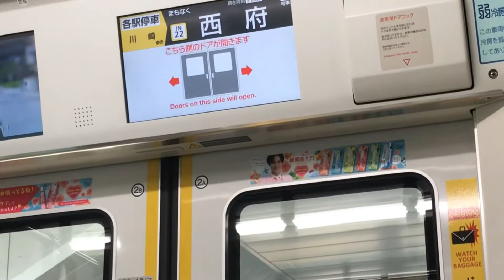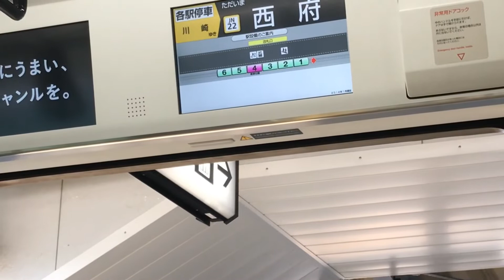【3段チャイムが心地良い！】JR E233系8000番台（南武線）ドア開閉動画集！！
JR東日本 E233系シリーズの
ドア開閉動画集第1弾！南武線の8000番台です！